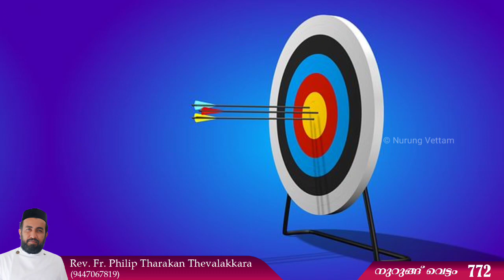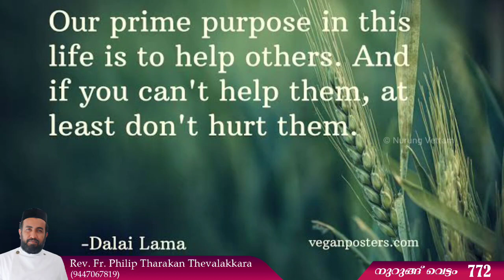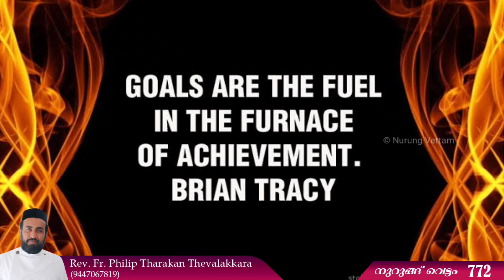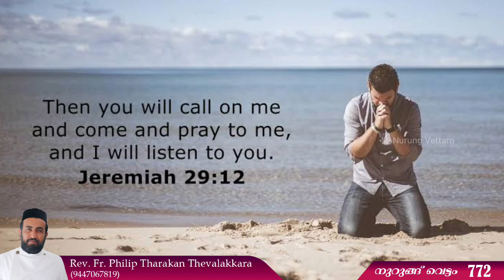സവാരിക്കാര നിങ്ങൾ എങ്ങോട്ട് | Nurung Vettam 772 | Rev.Fr.Philip Tharakan Thevalakkara